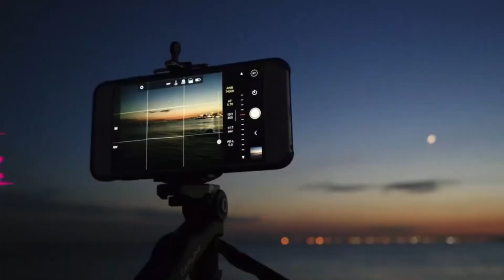2ND NIGHT SWIMMING @ CRISTINA’S RESORT & HOTEL, SORSOGON CITY: SA JACUZZI NAMAN!